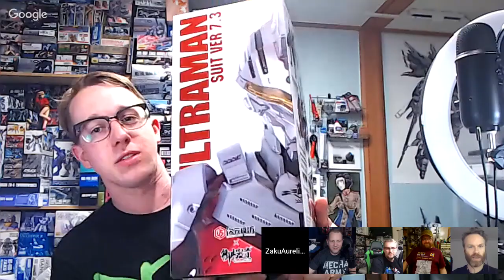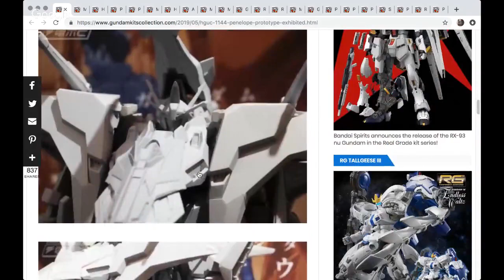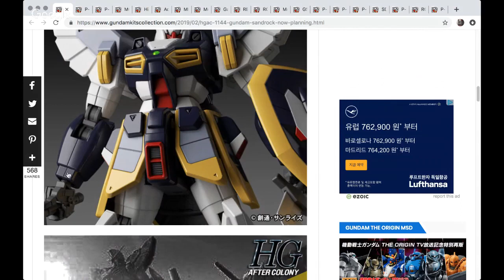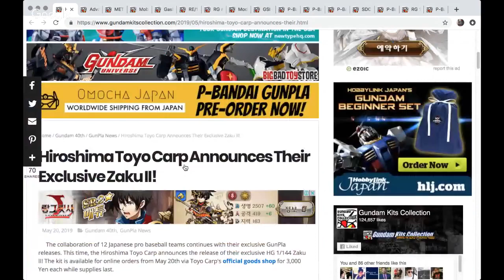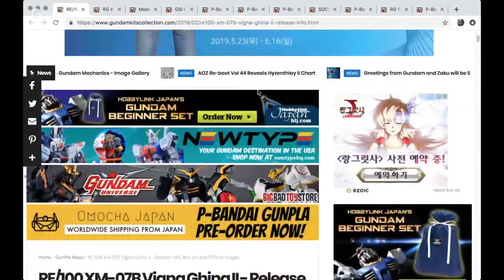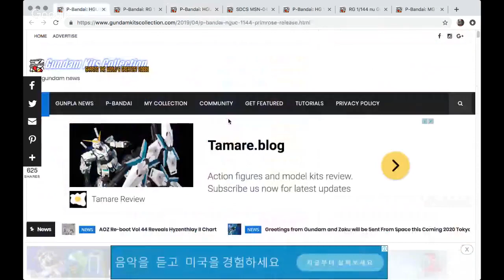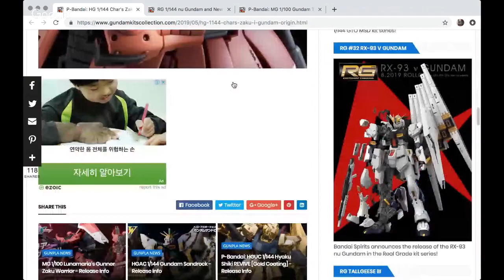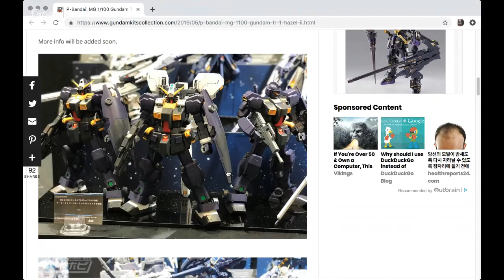Gunpla Talk #47 - Special Guest Modelmaking Guru and Shizuoka Hobby Show Recap!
Shizuoka Hobby Show 2019 is wrapped and we're going to recap the highlights. But more importantly, we're joined by Foxx from Modelmaking Guru to learn a little more about him and help spread his wisdom!